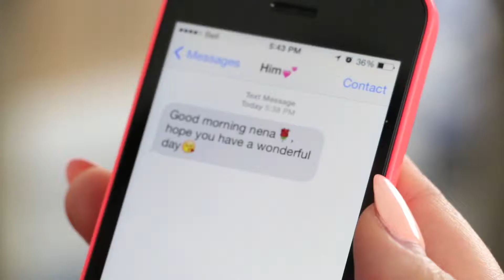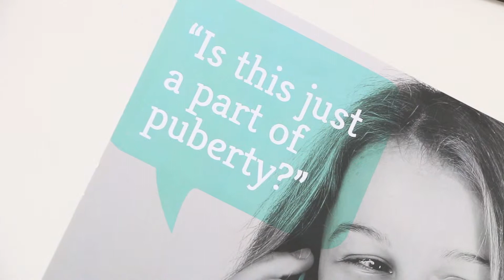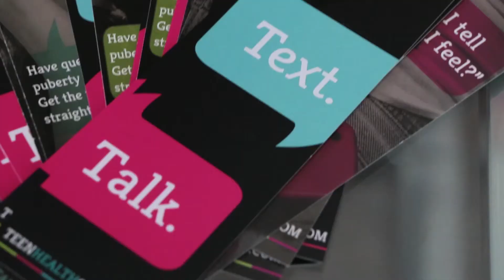Let's talk about sex mom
In 2014, Teen Health Source peer educators participated in a digital storytelling project to share their stories.

About Teen Health Source:
Teen Health Source is a sexual health information service run for and by youth. Whether teens need information about birth control, sexually transmitted infections, healthy relationships, or puberty, we provide information in a non-judgmental, sex-positive, pro-choice, and inclusive manner.
Got a question or need a referral that you can’t find on our website? Ask one of our trained teen volunteers by text, chat, phone or email.